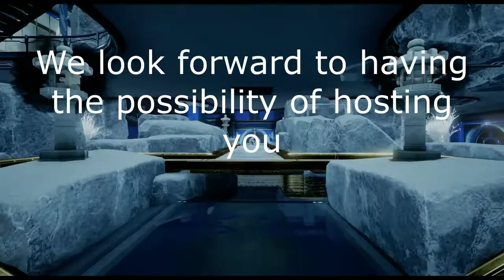Shattered Cephalon Dojo tour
A tour of our warframe dojo for the winter features dojo contest.